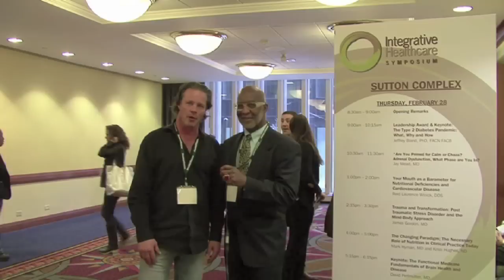Integrative Healthcare Symposium Annual Conference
Diversified Business Communications -- producers of international trade and consumer events, conferences, publications and eMedia.

Our media products bring buyers, sellers and industry professionals together to build relationships, gain industry knowledge and strengthen businesses.

Our customers count on the convenience and efficiency of our business forums to build their businesses and grow their careers.